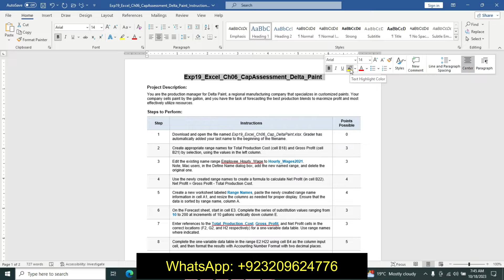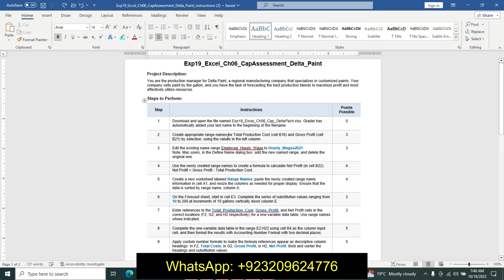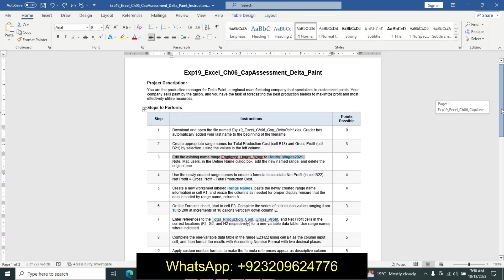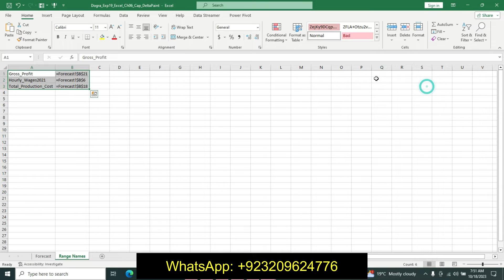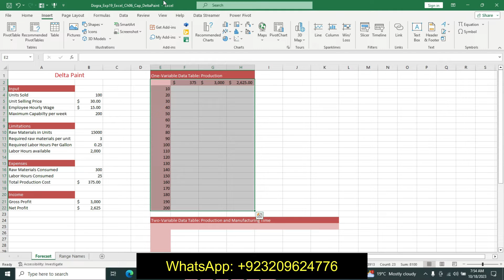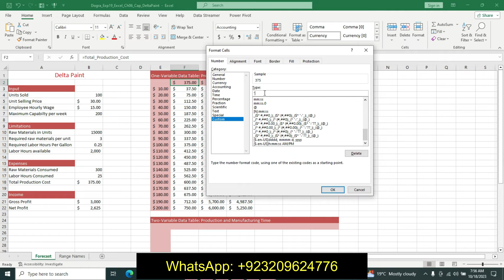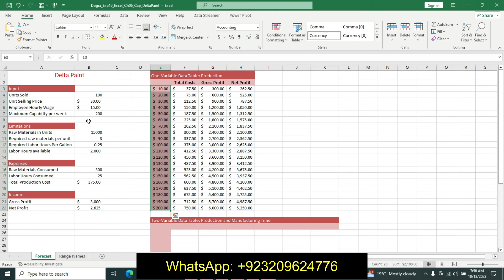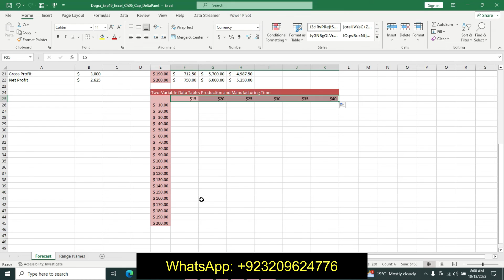Exp19_Excel_Ch06_CapAssessment_Delta_Paint | Excel Chapter 6 Capstone Assessment - Delta Paint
Exp19_Excel_Ch06_CapAssessment_Delta_Paint

Project Description:
You are the production manager for Delta Paint, a regional manufacturing company that specializes in customized paints. Your company sells paint by the gallon, and you have the task of forecasting the best production blends to maximize profit and most effectively utilize resources.
1 Download and open the file named Exp19_Excel_Ch06_Cap_DeltaPaint.xlsx. Grader has automatically added your last name to the beginning of the filename.
2 Create appropriate range names for Total Production Cost (cell B18) and Gross Profit (cell B21) by selection, using the values in the left column.
3 Edit the existing name range Employee_Hourly_Wage to Hourly_Wages2021.
Note, Mac users, in the Define Name dialog box, add the new named range, and delete the original one.
4 Use the newly created range names to create a formula to calculate Net Profit (in cell B22). Net Profit = Gross Profit - Total Production Cost.
5 Create a new worksheet labeled Range Names, paste the newly created range name information in cell A1, and resize the columns as needed for proper display. Ensure that the data is sorted by range name, column A.
6 On the Forecast sheet, start in cell E3. Complete the series of substitution values ranging from 10 to 200 at increments of 10 gallons vertically down column E.
7 Enter references to the Total_Production_Cost, Gross_Profit, and Net Profit cells in the correct locations (F2, G2, and H2 respectively) for a one-variable data table. Use range names where indicated.
8 Complete the one-variable data table in the range E2:H22 using cell B4 as the column input cell, and then format the results with Accounting Number Format with two decimal places.
9 Apply custom number formats to make the formula references appear as descriptive column headings. In F2, Total Costs; in G2, Gross Profit, in H2, Net Profit. Bold and center the headings and substitution values.
10 Copy the number of gallons produced substitution values from the one-variable data table, and then paste the values starting in cell E26.
11 Type $15 in cell F25. Complete the series of substitution values from $15 to $40 at $5 increments.
12 Enter the reference to the net profit formula in the correct location for a two-variable data table.
13 Complete the two-variable data table in the range E25:K45. Use cell B6 as the Row input cell and B4 as the Column input cell. Format the results with Accounting Number Format with two decimal places.
14 Apply a custom number format to make the formula reference appear as a descriptive column heading Wages. Bold and center the headings and substitution values where necessary.
15 Create a scenario named Best Case, using Units Sold, Unit Selling Price, and Employee Hourly Wage (use cell references). Enter these values for the scenario: 200, 30, and 15.
16 Create a second scenario named Worst Case, using the same changing cells. Enter these values for the scenario: 100, 25, and 20.
17 Create a third scenario named Most Likely, using the same changing cells. Enter these values for the scenario: 150, 25, and 15.
18 Generate a scenario summary report using the cell references for Total Production Cost and Net Profit.
19 Load the Solver add-in if it is not already loaded. Set the objective to calculate the highest Net Profit possible.
20 Use the units sold as changing variable cells.
21 Use the Limitations section of the spreadsheet model to set a constraint for raw materials (The raw materials consumed must be less than or equal to the raw materials available). Use cell references to set constraints.
22 Set a constraint for labor hours. Use cell references to set constraints.
23 Set a constraint for maximum production capability. Units sold (B4) must be less than or equal to maximum capability per week (B7). Use cell references to set constraints.
24 Solve the problem. Generate the Answer Report and Keep Solver Solution.
25 Create a footer on all four worksheets with your name on the left side, the sheet name code in the center, and the file name code on the right side.
26 Save and close Exp19_Excel_Ch06_Cap_DeltaPaint.xlsx. Exit Excel. Submit the file as directed.